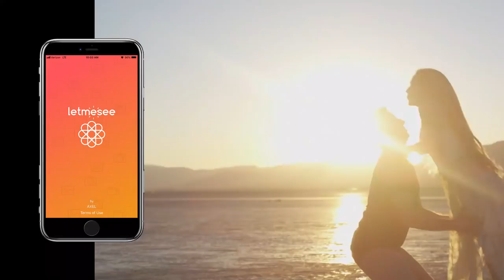Letmesee Promo Video - Best Photo Sharing App!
Letmesee is the world's best photo sharing app for friends, families and companies!

Description:

Share those precious moments like weddings, birthday parties, vacations, etc with the friends and family you want to see them - and no one else. Customize who sees (and does) what.

Toggle whether photos are sharable or downloadable. Perfect for vacations, weddings, and anything else you don’t want to plaster on social media.

Create an “event” and set your permissions

Add your friends and family

Watch them add photos to and interact with the event

SHARE WITH PEACE OF MIND

Choose exactly what happens to your photos and who sees them.

-Your events are completely invisible and inaccessible to people you don’t invite
-Customize them with specific download and sharing permissions
-Allow or disallow people to add or delete photos
-No limits on the size, type, or number of photos you share

BRING PEOPLE TOGETHER

Create albums of events that those in your life can view and comment on. Share those special moments with friends, family, and co-workers - easily and without jumping through hoops. letmesee makes photo sharing fun and secure for everyone!

This is the official YouTube channel of AXEL Network. Watch our videos to uncover what third-parties are doing with your data - and how we help you keep it practice good data privacy habits.